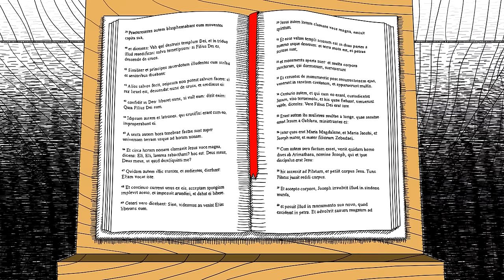MILK - Neverending Nightmares Part 4 | PC Horror Game Let's Play | Walkthrough Gameplay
Thomas doesn't know what is real anymore and nor do I.

Neverending Nightmares is a psychological horror game inspired by the developer's actual battle with mental illness. In the game, you take on the role of Thomas who awakens from a terrible nightmare only to find that he is still dreaming. As he descends deeper through the layers of hellish dreamscapes, he must hide from horrifying apparitions and outrun his inner demons. He must discover which of the horrors he encounters are a manifestation of his own psychological state and figure out what reality will be when he finally wakes up.

Terrifying nightmare worlds inspired by real life struggles with OCD and depression.
Black and white artwork creates a distinctive moody and dark atmosphere.
Branching narrative features 3 completely different endings.
A dynamic lighting system gives the ever present darkness a character of its own.
IGF nominated composer Skyler McGlothlin delivers a haunting and oppressive dark ambient score.